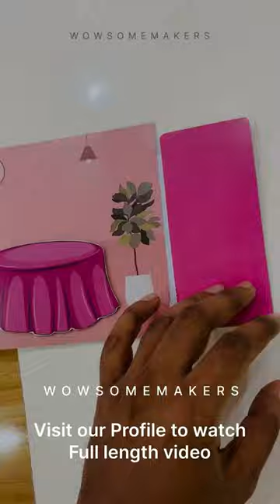How to Create Baby story book! Breakfast table.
Welcome to @wowsomemakers